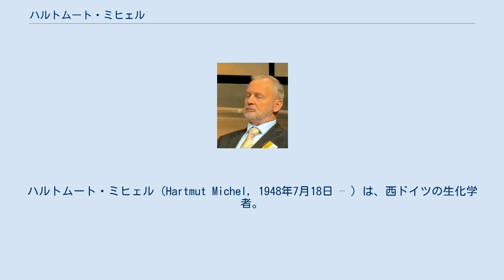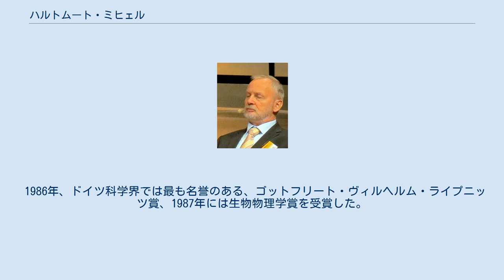ハルトムート・ミヒェル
ヨハン・ヴォルフガング・ゲーテ大学フランクフルト・アム・マインの教員
ハルトムート・ミヒェル（Hartmut Michel, 1948年7月18日 – ）は、西ドイツの生化学者。
1988年のノーベル化学賞を、ヨハン・ダイゼンホーファー、ロベルト・フーバーとともに受賞した。
 ルートウィヒスブルクの町に生まれた。
徴兵期間終了後、テュービンゲン大学で生化学を学び、高度好塩菌のATPアーゼの実験を行った。
彼は後にX線結晶構造解析に必要な膜タンパク質の結晶化の実験に携わった。
 ミヒェル、ダイゼンホーファー、フーバーの3人は光合成細菌の持つタンパク質複合体の三次元構造を決定したのである。
この膜タンパク質複合体は光化学系IIと呼ばれ、光合成を開始するのに重要な働きを持つことが知られている。
1982年から1985年にかけて、3人はX線結晶構造解析の技術を使って、タンパク質複合体を構成する1万以上もの原子の配置を決めた。
彼らの研究は光合成に対する理解を深め、植物と細菌の光合成のプロセスの類似性を明らかにした。
 1987年から、彼はフランクフルトにあるマックス・プランク生物物理学研究所の分子膜部門の責任者、およびフランクフルト大学の生化学の教授に就任した。
 1986年、ドイツ科学界では最も名誉のある、ゴットフリート・ヴィルヘルム・ライプニッツ賞、1987年には生物物理学賞を受賞した。